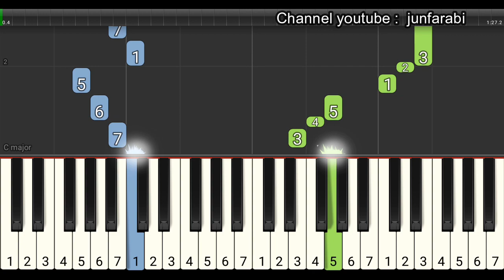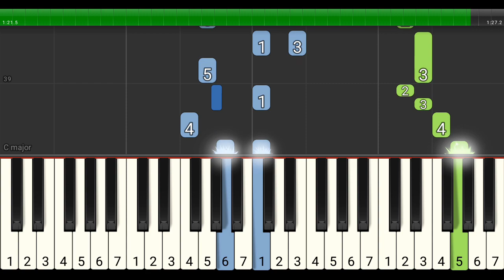piano tutorial bangun pemudi pemuda - lagu wajib nasional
LEVEL 2

Lagu Bangun Pemudi Pemuda ciptaan A. Simanjuntak.
Versi piano tutorial level 2 oleh junfarabi

Lirik 1:
Bangun pemudi pemuda Indonesia
Tangan bajumu singsingkan untuk negara
Masa yang akan datang kewajibanmu lah
Menjadi tanggunganmu terhadap nusa

Lirik 2:
Sudi tetap berusaha jujur dan ikhlas
Tak usah banyak bicara trus kerja keras
Hati teguh dan lurus pikir tetap jernih
Bertingkah laku halus hai putra negri